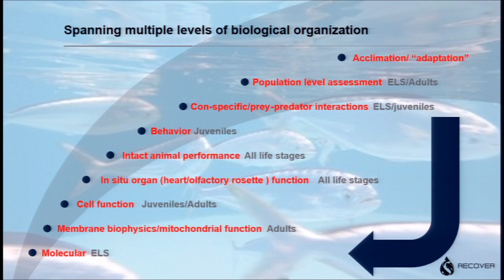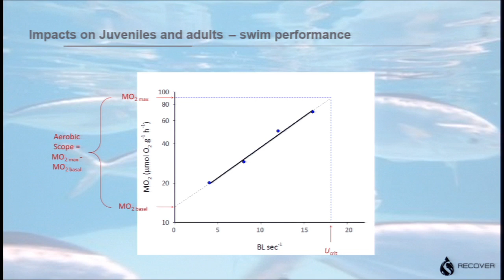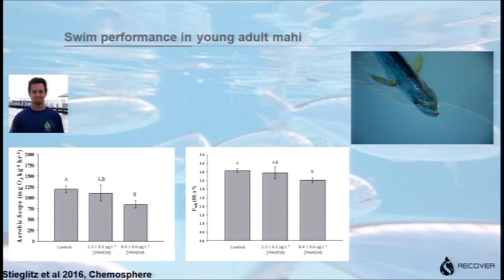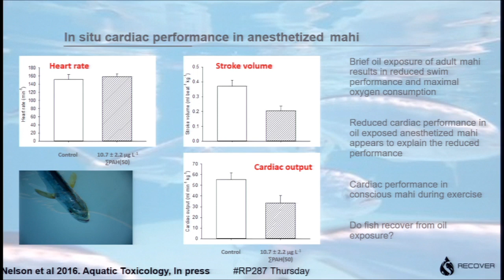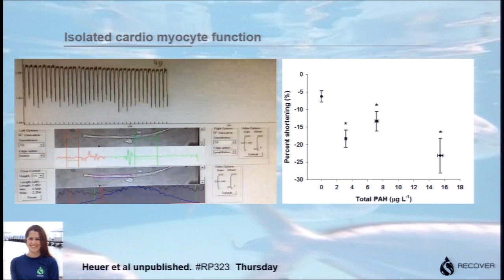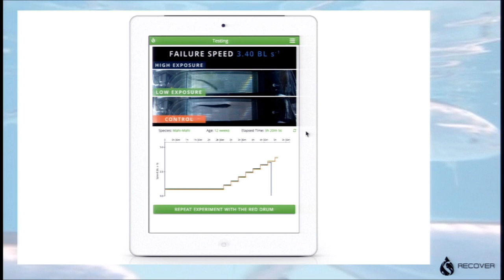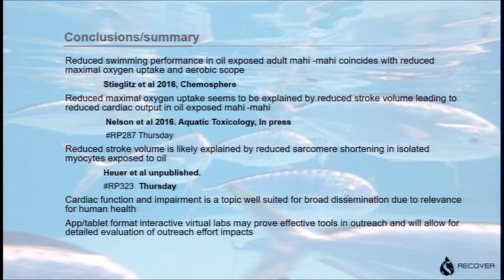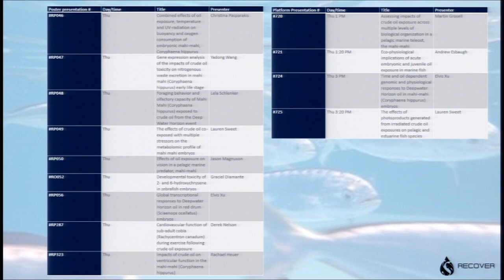Martin Grossell, Sublethal impacts of DWH on pelagic top predators from the GOM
Martin Grosell of University of Miami discusses his research focused on the effects of oil on predatory fish in the Gulf of Mexico – and how the findings are being communicated to the non-scientific community. Dr. Grosell presented this work to attendees at the “Deepwater Horizon Oil Spill – The discoveries & outreach” spotlight session at the 7th SETAC World Congress/SETAC North America 37th Annual Meeting. For more information on this spotlight session at SETAC organized by the Sea Grant oil spill science outreach program and LSU AgCenter, please